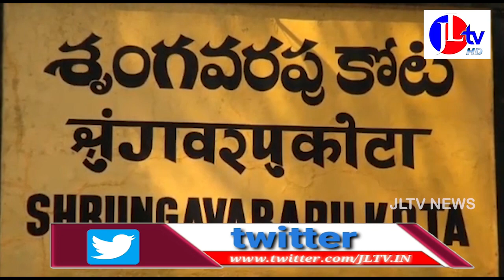విజయనగరం అందాలపై పర్యాటక శాఖ డాక్యుమెంటరీ చిత్రీకరణ